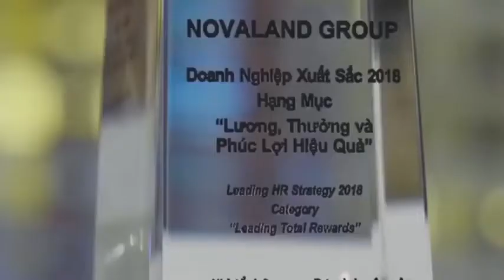Chiến lược phát triển các dự án của Novaland | Thông tin Bất động sản - Alocanhosg.com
Trong năm nay, Novaland sẽ giới thiệu khoảng 15.000 sản phẩm với một số dự án mới như Grand Sentosa tại TP. HCM (8,3 hecta, hơn 2.000 sản phẩm căn hộ), phân kỳ mới Long Island tại NovaWorld Hồ Tràm, tỉnh Bà Rịa – Vũng Tàu (30 hecta).

Tại Mũi Né, TP Phan Thiết, tỉnh Bình Thuận Novaland dự kiến công bố dự án mới mang thương hiệu NovaWorld – Marina City với quy mô 700 hecta vào quý II/2022.

Novaland cũng sẽ cho ra mắt dự án NovaWorld tại Nha Trang với quy mô hơn 600 hecta, năm tiếp giáp đường Trần Phú, Nha Trang trong tháng 6/20022.

Tại Lâm Đồng, dự án NovaWorld Da Lat với quy mô 1.000 hecta (trong đó, phân kỳ đầu tiên gần 700 ha) được dự kiến sẽ ra mắt vào quý IV/2022.
THAM KHẢO THÊM CÁC DỰ ÁN:
🔷 Thông tin Dự án biệt thự và căn hộ The Global City
🔷 Khu căn hộ The Beverly Solari TP. Thủ Đức